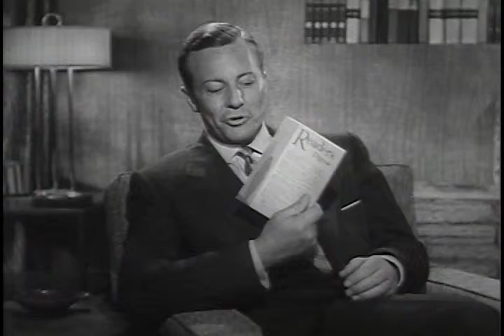TV Reader's Digest Series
From 1955 to 1956 Reader's Digest sponsored a series of family-oriented stories from the pages of "Reader's Digest" that were dramatized on film.  Gene Raymond hosted the 39 episodes.

Stars: Gene Raymond, Hugh Reilly, Louis Jean Heydt

Ref: S127